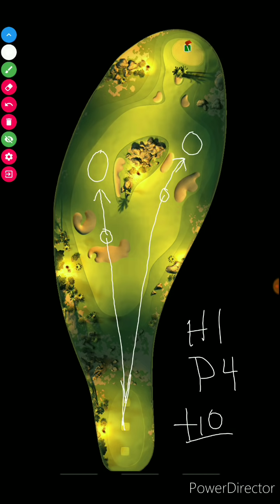Golf Clash, Spring Major Tourney 🔥🔥Info🔥🔥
Join me for the Spring Major Tournament Information video. This Tourney will begin Monday May 11th.  I will tell you about the new Tournament and what holes we will see in the tournament. We will go through and break down each hole with general hole discussion and elevation adjutments. Use this not as a guide but a good Refresh on what is coming up in the next Tourney.

You can also check out this playlist that I compiled using vids and streams from last time this Course was used in the Dreaded Dunes Tourney.